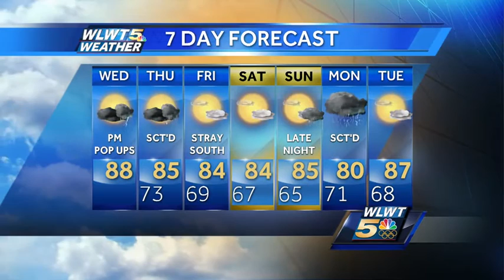More Pop Up Storms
Hot and humid all day with a threat for some hit and miss downpours this afternoon or evening.